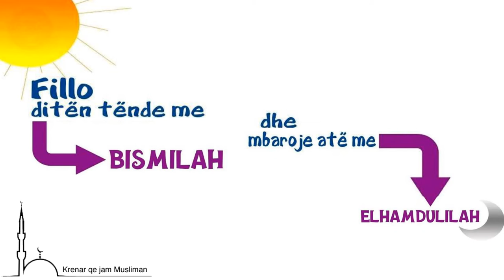Bismilah dhe Elhamdulilah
Filloje diten me Bismilah dhe mbaroje me Elhamdulilah.